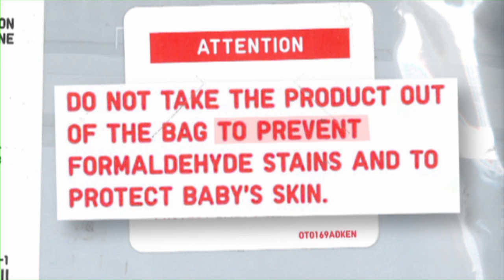The Catch : Uniqlo Baby Leggings | The Checkout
Uniquely bad labels